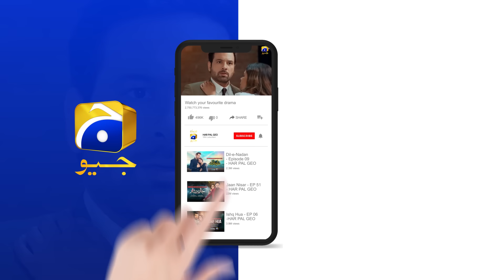Recap Girhein Episode 49 - 11th November 2024 - HAR PAL GEO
Some relationships are incredibly precious, but jealousy can seep into the hearts of these relatives, leading to actions that endanger your life and ruin you. Despite the love people have for these relatives, they remain unaware of their true intentions and the harm they may cause.

Nimra, a university gold medalist, is the daughter of Ashraf and Samina. Their relative, Suraiya, has a son named Rashid, who is captivated by Nimra’s capability and desires to marry her. Despite knowing Nimra would never agree, Suraiya decides to fulfill her son's wish.

Meanwhile, Wajahat, a successful young businessman, falls in love with Nimra. After a struggle, destiny seems to align for their marriage. However, just before their wedding, disaster strikes.

Are Wajahat and Nimra likely to marry each other? Will Suraiya stand in their way, and will Rashid’s aspirations remain unmet? Could this unfortunate turn of events leave Nimra alone?

7th Sky Entertainment Presentation
Producers: Abdullah Kadwani & Asad Qureshi
Director: Saleem Ghanchi
Writer: Imran Nazir

Cast:
Sehar Afzal as Nimra
Haris Waheed as Rashid
Hashaam Khan as Wajahat
Beena Chaudhry as Suraiya
Mujtaba Abbas Khan as Junaid
Ayesha Rajpoot as Sadaf
Behroze Sabzwari as Ashraf
Kinza Malik as Sameena
Malaika Riaz as Zara
Azra Mohyeddin as Huma
Sami khan as Naveed
Shehzad Malik as Haji Latif
Shehryar Zaidi as Shehzad
Maria Rizvi as Farzana
Agha Mustafa Hassan as Feroze
Misbah as Minhal
Sabiha Jafri as Sajda
Diya Rehman as Razia
Kamran Jalali as Fayyaz
Rehan Saeed as Akram